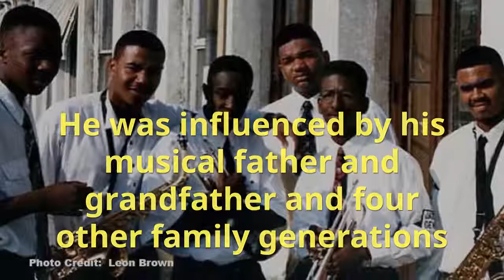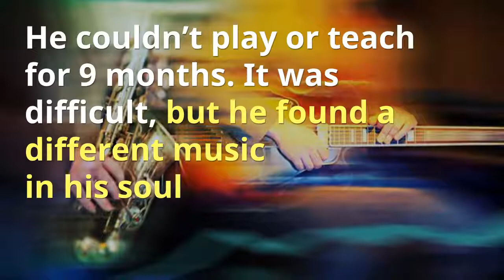7 “Behind the Scenes” Secrets Learned from an Amazing Jazz Musician!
7 “Behind the Scenes” Secrets Learned from an Amazing Jazz Musician!
Legacies happen as families pass down from generation to generation the things they love and cherish.
American Jazz Trumpeter, Thaddeus Ford, Jr., a 6th generation jazz musician from New Orleans understands the significance of legacies because he belongs to one.
He was influenced by his father, Thaddeus, Sr and by his grandfather, Clarence who taught him trumpet and encouraged him every step of the way.
Here are 7 things this talented musician says about inspiring your children musically while building a legacy…
7 Ways to Encourage Your Children Musically
#1 Pave the way. Be the example. Do they see you playing a musical instrument? Kids are copycats
#2 Provide lessons. Be your child’s teacher or provide music lessons for them.
#3 Practicing is hard. Let your child know that to develop any talent takes time, effort and…practice. It teaches discipline and hard work.
#4 Children are different musically. Recognize that each child is unique and will respond to music differently.
#5 Field Trips to Music Stores. Music stores are perfect places to introduce your child to the array of instruments available and allows them to hold, touch and see them.
#6 Take Your Kids to Music Concerts. It will help them have a love and appreciation for music
#7 Help Your Children to Love the Arts. Most children do not love something on their own. It’s usually through the influence, exposure and support of someone they love, where passion for something blooms and grows.
Find Your Own Voice
When Thaddeus was 30 he had a heart attack. He couldn’t play or teach for 9 months. It was depressing but he learned to play the music inside his soul…even if it went against 150 years of his family’s musical tradition.
He says: Today, my music combines elements of rock, electronic, movie soun tracks and jazz. It’s filled with the energy that I have within me. It’s my voice speaking through music.”
He has recorded several single albums (AfriNola); has a band, “Thaddeus Ford Band,” and helps to bring music to young people. In 2017, Thaddeus Ford II was nominated as "Best Jazz Act" by the Dallas Observer Music Awards.
For Thaddeus, music is his way of connecting with people. It’s been the way his family has connected to one another and the community for 6 generations.
He concludes: “The world is getting smaller and smaller, but the one thing that is not changing is our need to connect with people. Use your talents, tragedies, and triumphs to connect to others…that’s where you’ll find true happiness.”